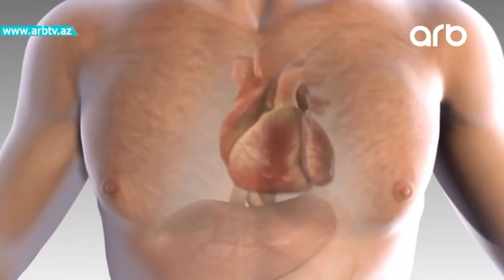Yasamaq gozeldir anons 01.07.2017